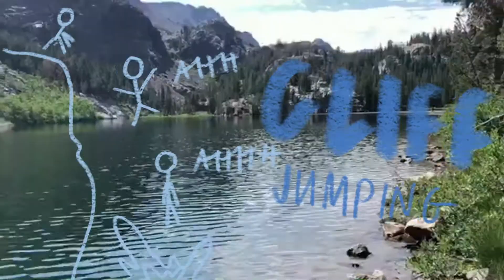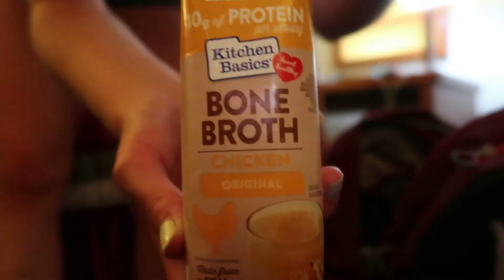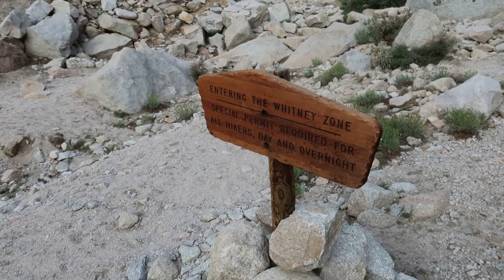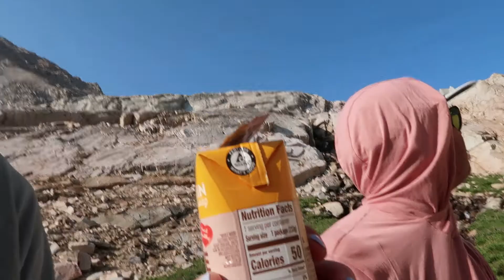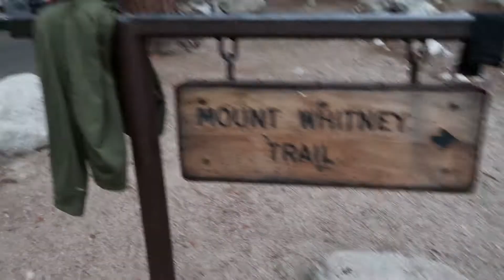summer fun- sleepovers, friends, and hiking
this week was filled with fun! Two sleepovers with some friends and then my dad and I were off to climb mount whitney- the tallest mountain the in the continental united states. We acclimated first at mammoth mountain before heading to Lone Pine for the big day!

sleepover #1- june 29-30
sleepover #2- july 1-2
mt. whitney- july 14